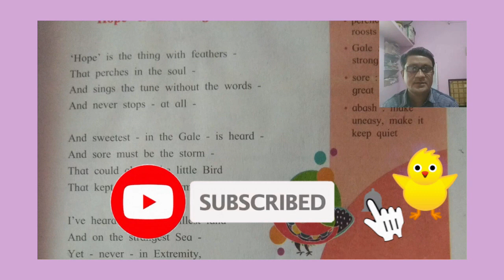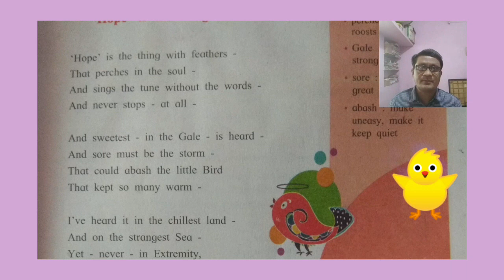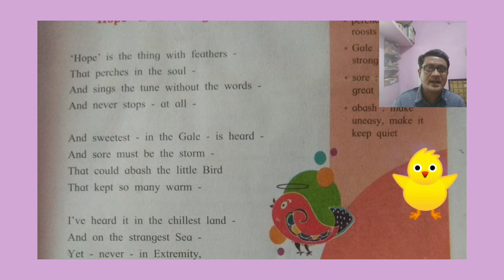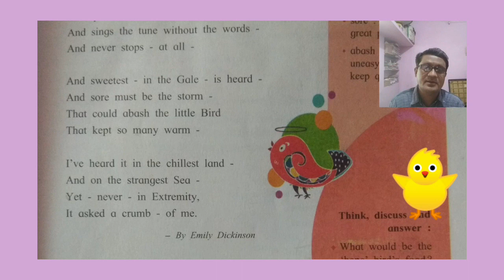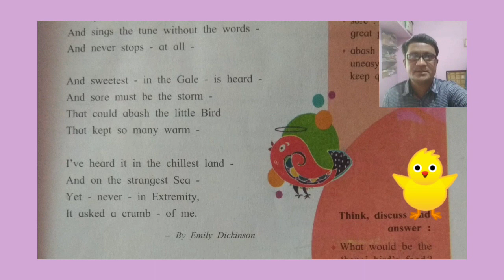Class 9th Maharashtra State board || chapter 1 || 1.3 By Mahesh Sir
Hello Students this is the english premier class where you can chat while watching the video but the master teachers will not be able to respond you quickly as this is not the live class...
After the class, you can watch this particular video from our channel in the form of recorded video as usual...

Learnon Stepahead Courses Benefits: -
1. Learn from your favourite teacher
2. Dedicated DOUBT sessions
3. Unlimited Access
4. Real time interaction with teacher
5. You can ask doubts in live class
6. Limited students